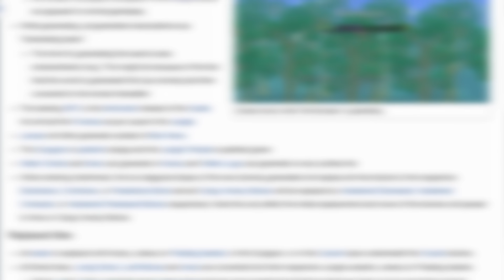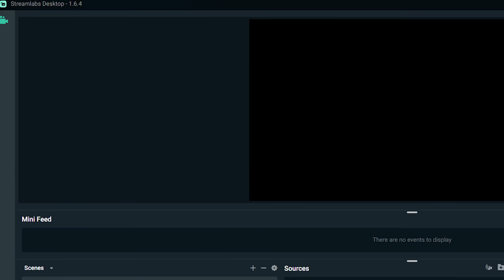Beating Terraria NOT THE BEES! Seed For The First Time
If you would have told me one year ago that I would be playing Terraria and fighting Duke Fishron surrounded by bees in a honey filled ocean, I would have sent you in for a lobotomy. In this episode of Terraria play throughs that crushed my soul, we try the "Not The Bees!" seed, which makes everything jungle, hive, honey, and an overall nightmare to be in. We of course play through on master mode, because how else would we increase our suffering? We document our full experience in its entirety.
Thank you all so much for watching!! Whatever you do, make sure to not make r34 of me absolutely drilling Plantera, I would not be happy and surely would not look at it and save it into my phone.